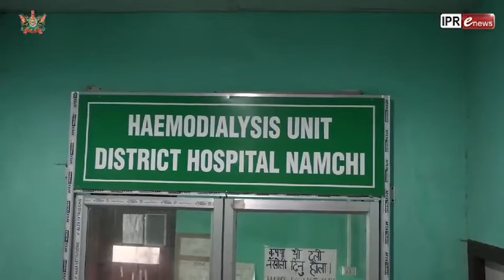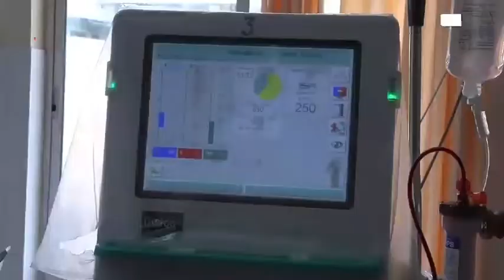IPR EXCLUSIVE: COVID 19 Special Coverage of the District Namchi Hospital, South Sikkim 11 05 2021